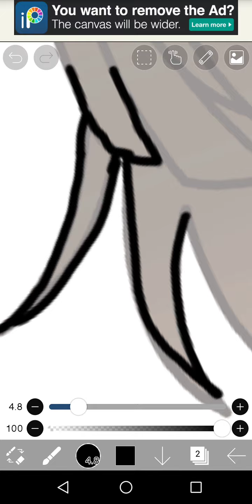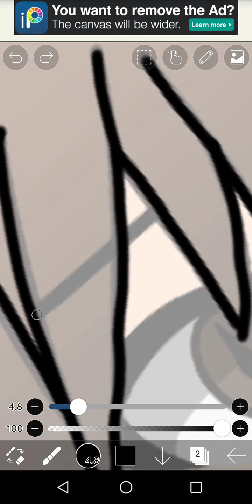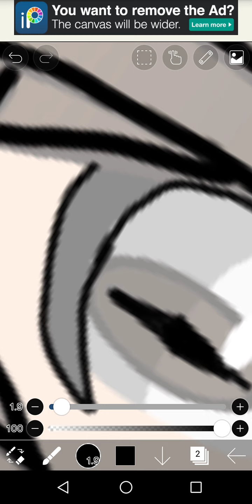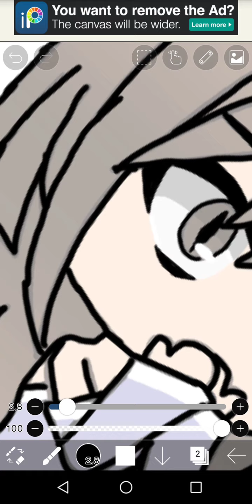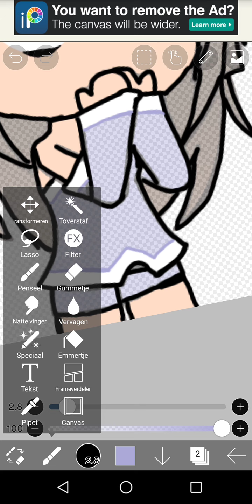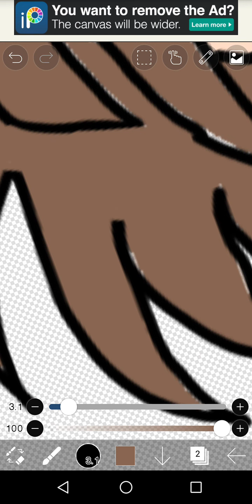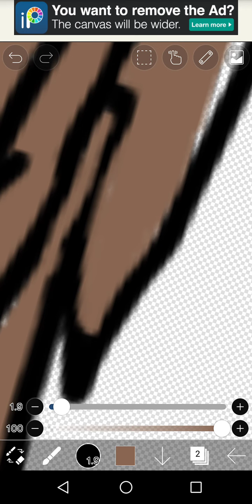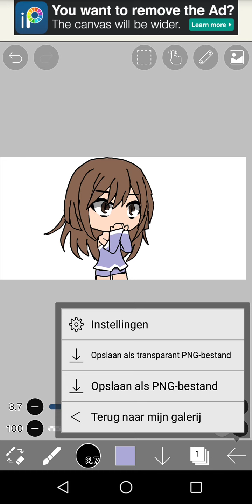Making my gachalife oc on ibis paint! Long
This-

This is too long!